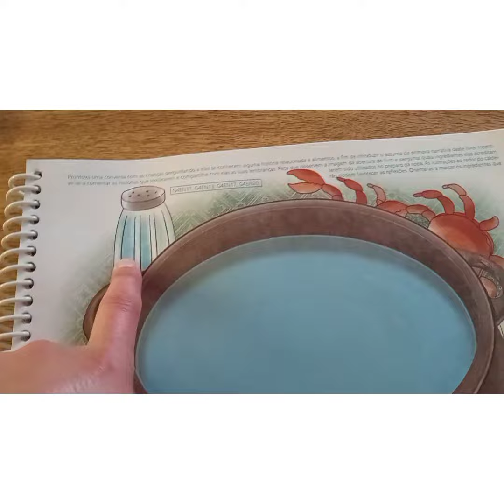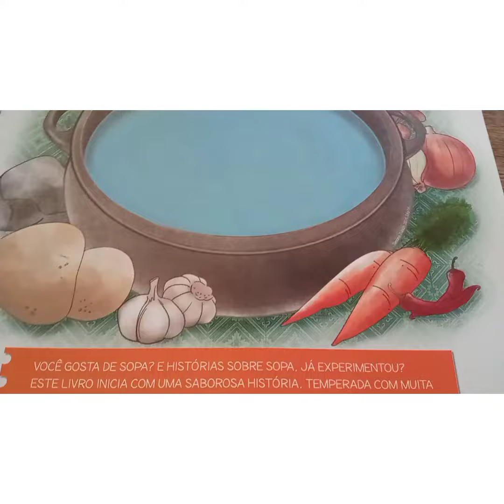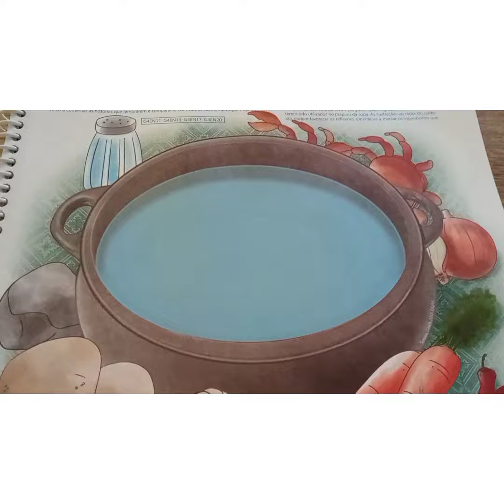G4 tia Aline aula do dia 11/08/21 (aula 2)